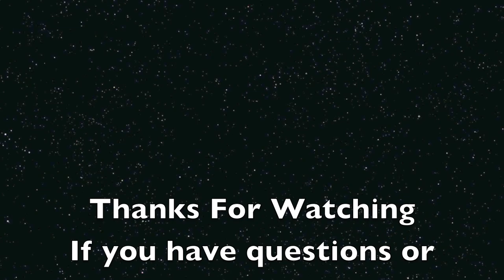Robert Glasper "I Stand Alone" Ft Common & Patrick Stump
Piano Breakdown